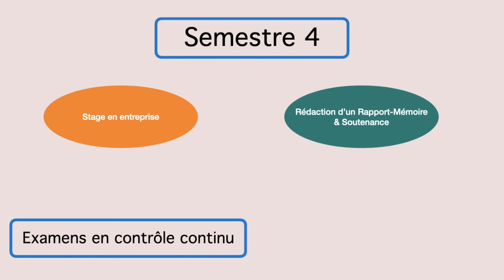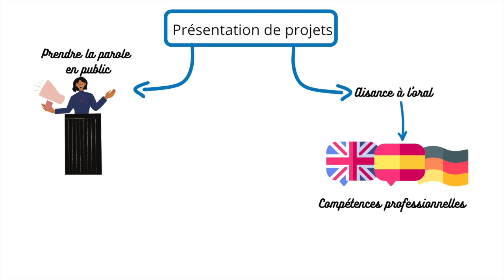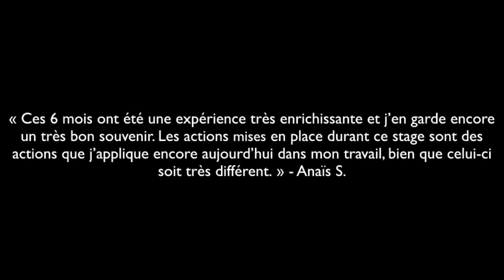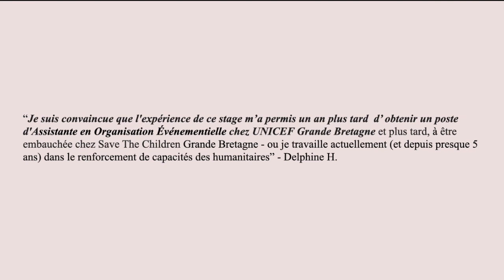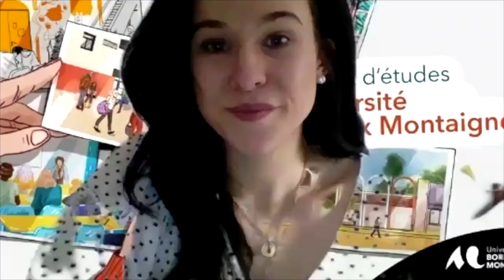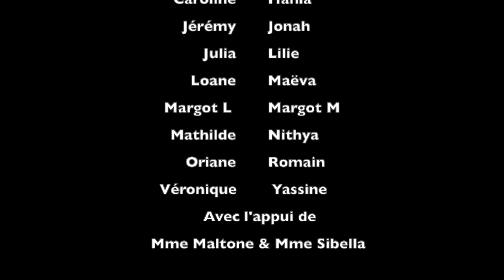Présentation Master LAI.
Présentation Master LAI.  Parcours Management de projets événementiels. Université Bordeaux Montaigne.